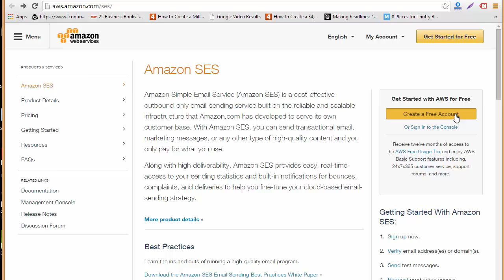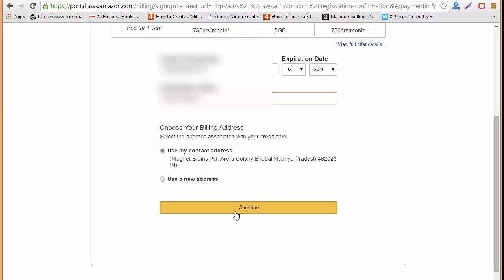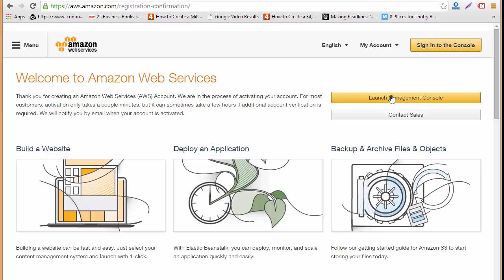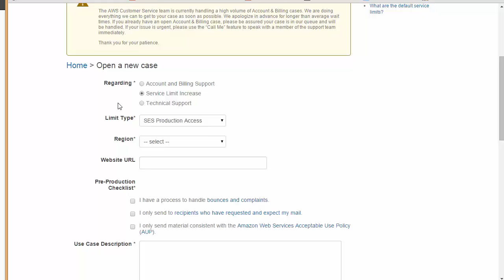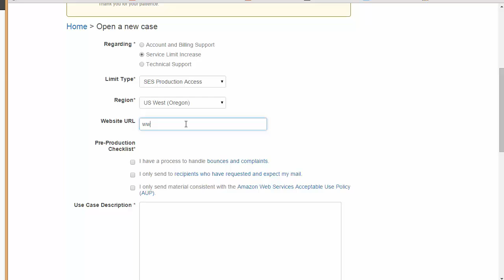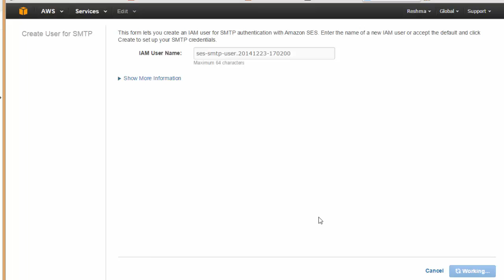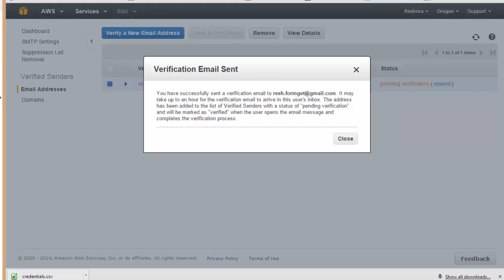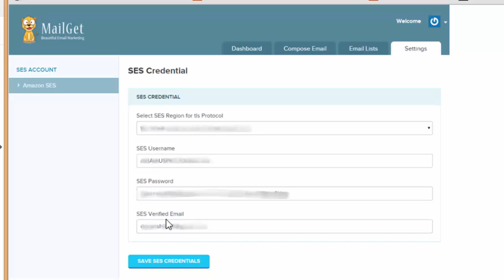How to set up Amazon SES Account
To set up Amazon SES follow this